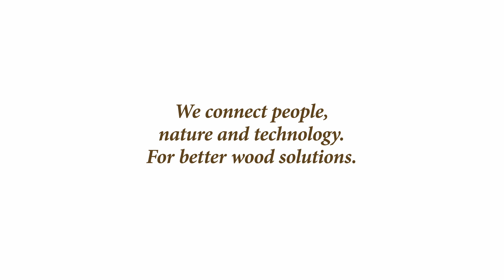Advantages of a partnership with Pfeifer / Vorteile einer Partnerschaft - Markus Kreutmayr